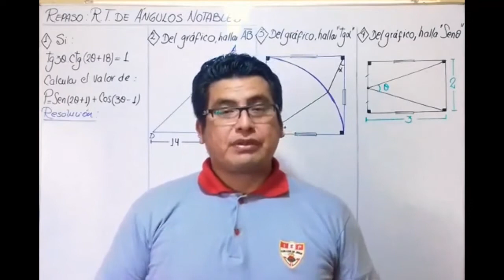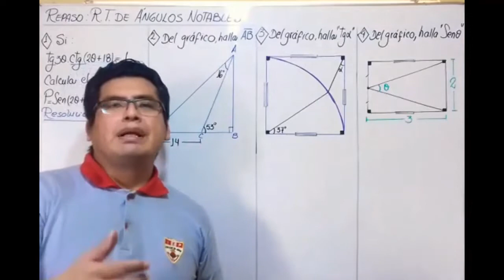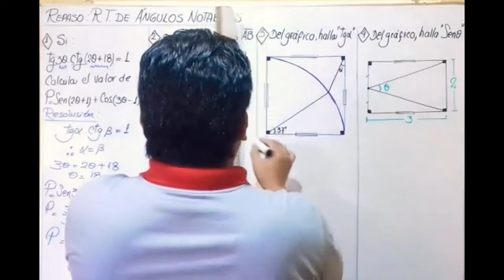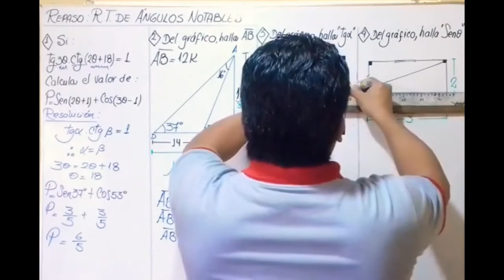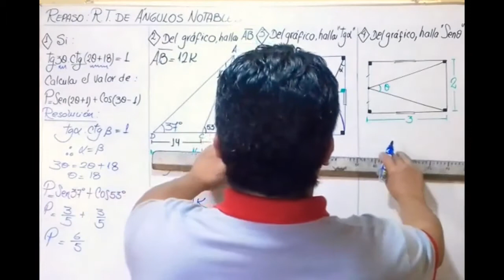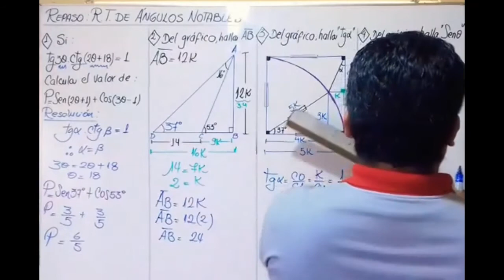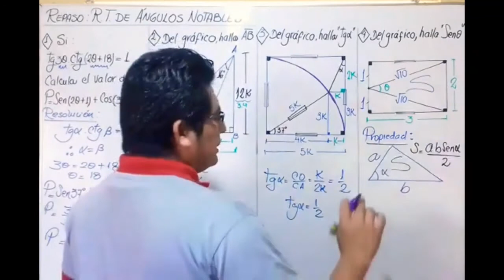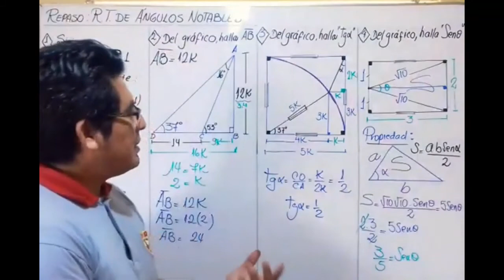REPASO R.T. EN ANGULOS NOTABLES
REPASO: RAZ. TRIGONO. EN ANGULOS NOTABLES